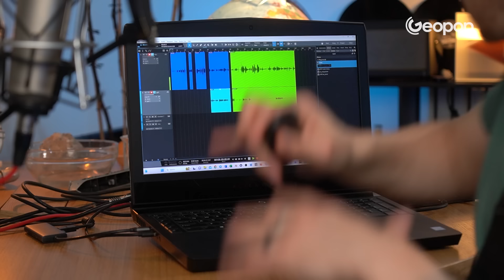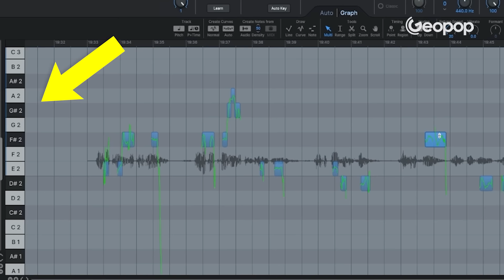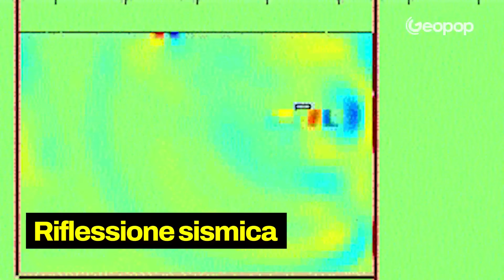Come funziona l'Autotune concretamente - l'ho provato: sentite che fa alla mia voce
Vi siete mai chiesti come funziona l'Autotune dal punto di vista tecnico? Abbiamo deciso di provarlo assieme a voi, per capire come riesce a correggere l'intonazione vocale e creare effetti sonori. Da Sfera Ebbasta a Travis Scott e da Cher a Britney Spears, l’Autotune è infatti uno degli strumenti più utilizzati dai cantanti per evitare stonature e migliorare le performance canore. Utilizzato anche al Festival di Sanremo, questo software è stato creato nel 1997 dalla Antares Audio Technologies e negli anni è diventato sempre più popolare. Ma come funziona esattamente e come è possibile capire se un cantante lo ha utilizzato? In questo video proviamo a cantare utilizzando l’Autotune, spiegandovi quali sono le differenze tra quello dal vivo e quello in studio.

00:00 Cos’è l’Autotune, il software che usano i cantanti per non stonare
00:32 Come funziona Autotune
02:36 Proviamo Autotune: ecco come modifica la mia voce
03:01 L’Autotune dal vivo
04:38 L’Autotune in studio
05:50 Come è nato
06:51 Quali sono i cantanti che usano l’Autotune
07:31 Chi ha utilizzato per primo l’Autotune in una canzone

Credit
Brandon Dull
Anna Hanks
Gioele Lizzambri
Radioimmaginaria
Raph_PH